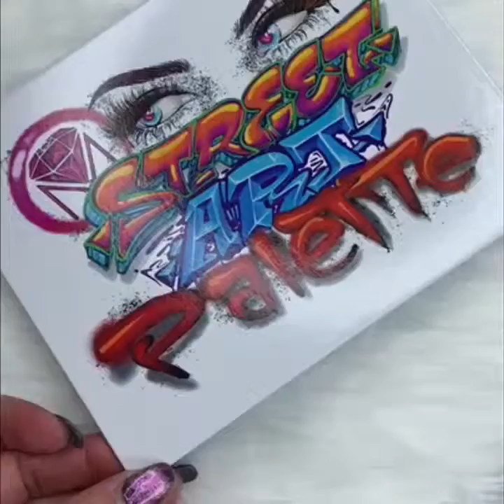Street Art Palette Water Test!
Ruby May Cosmetics
video by @makeupjackyluvv
Rubymaycosmetics.com